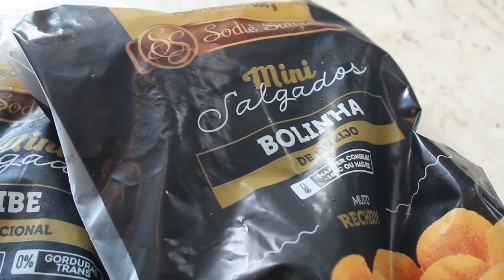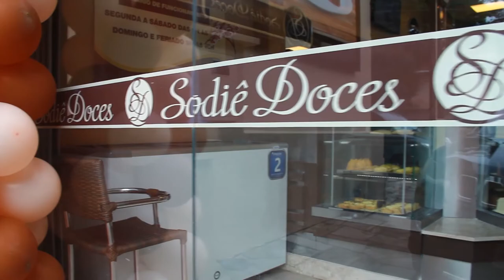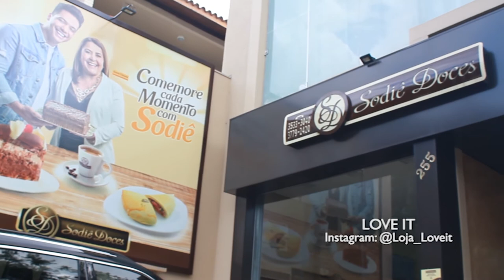SODIE DOCES 12/01/20